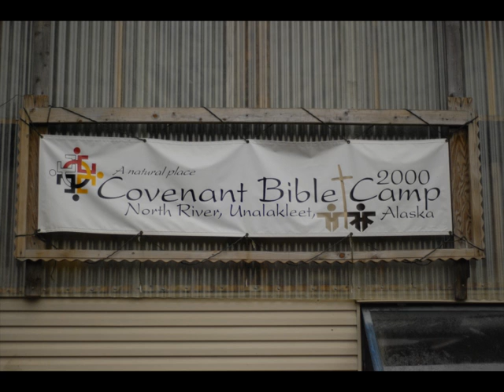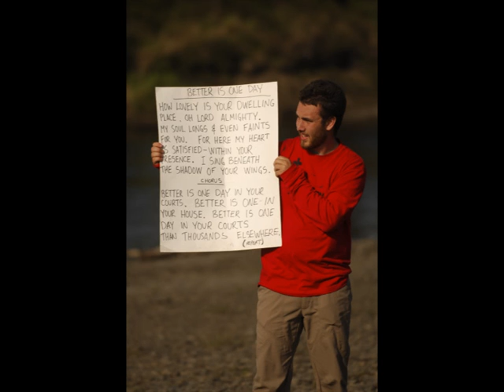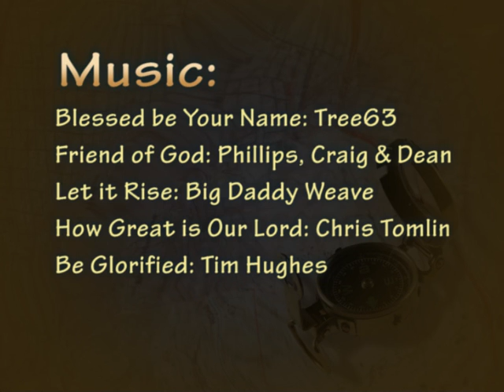Bible Camp 07